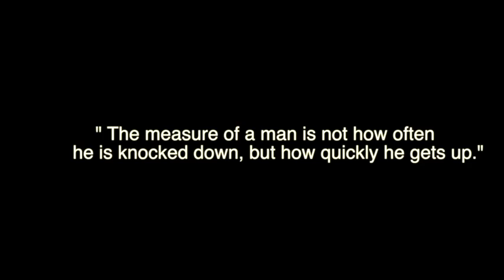2013 WUSV Protection Highlights II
This video is about 2013 WUSV  Protection Highlights II- Various Dogs